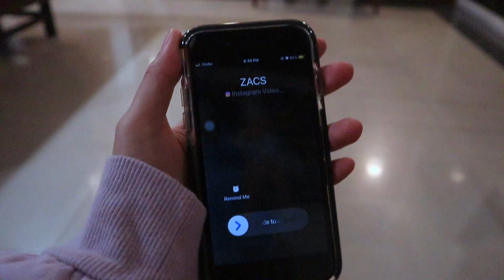BIRTHDAY SURPRISE WITH ZACS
Zephanie Official

use my code "LYFCHLOE"